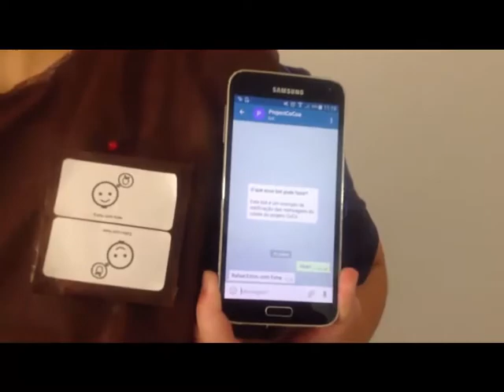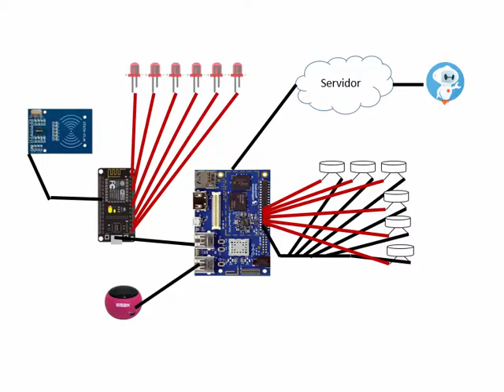Projeto CoCocA: Colete de Comunicação Alternativa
Este vídeo apresenta o projeto CoCoA, desenvolvido para o concurso "Inventando o futuro com DragonBoard 410C" promovido pelo site Embarcados com apoio da Qualcomm e Arrow.